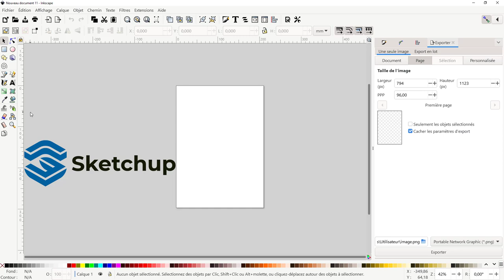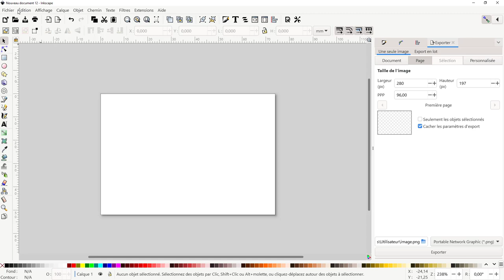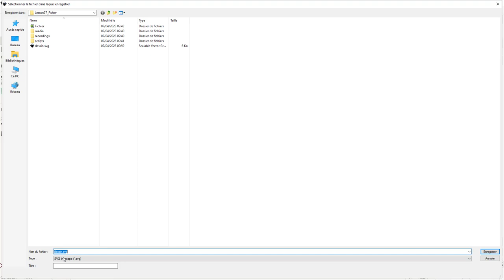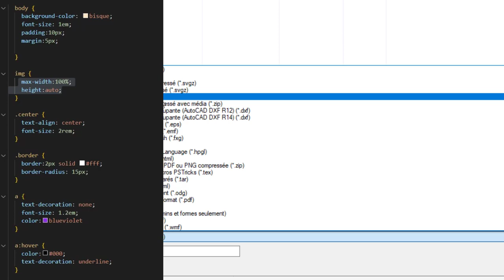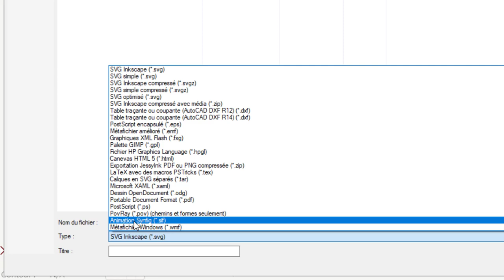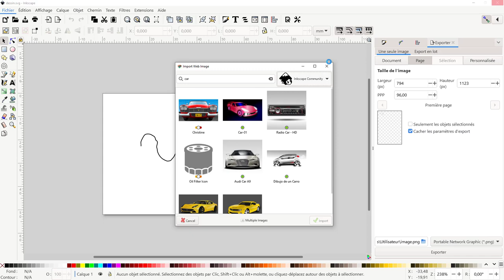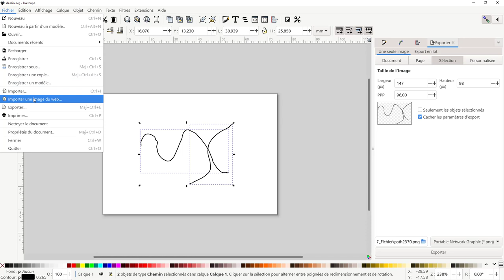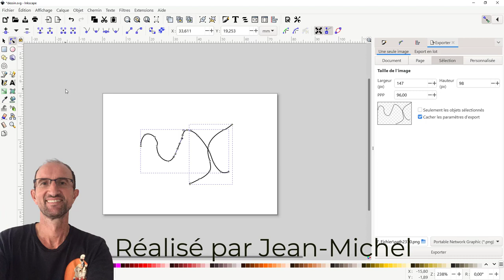Inkscape - 37 - Menu Fichier -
Après avoir regardé les vidéos sur l'apprentissage des outils, cette fois, nous allons rentrés un peu dans le détail sur le menu Fichier.